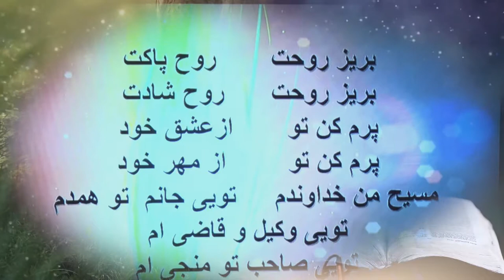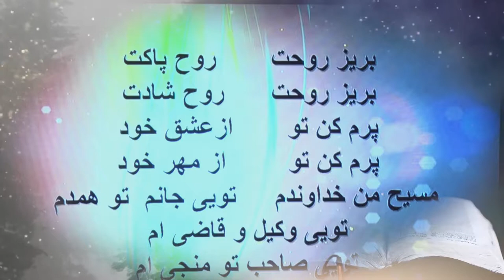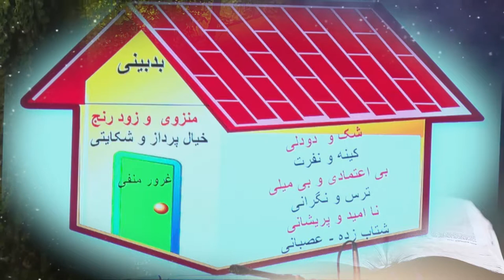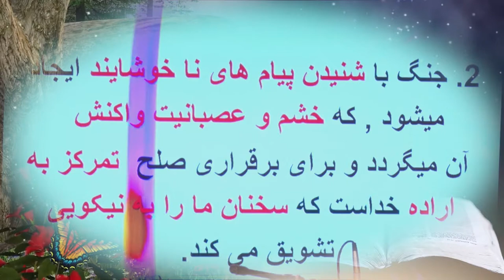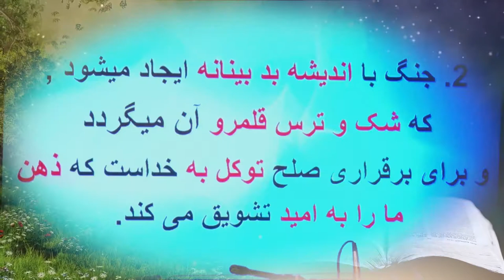موضوع (بدبینی) 2018 01 05